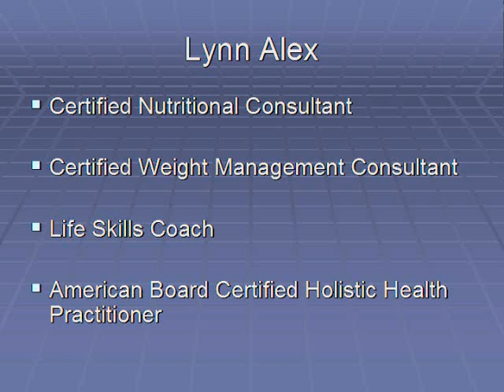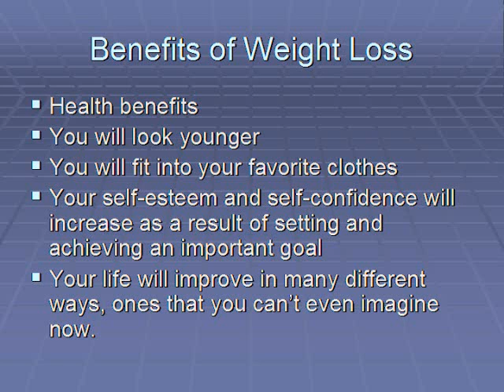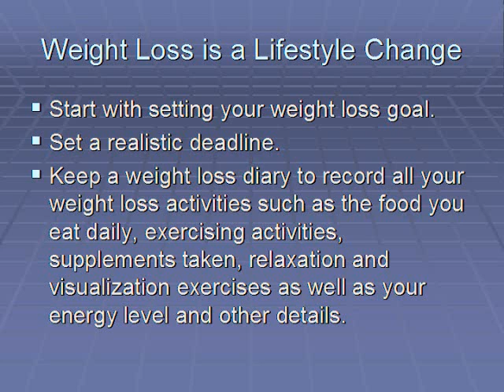1 Weight LossL Secrets